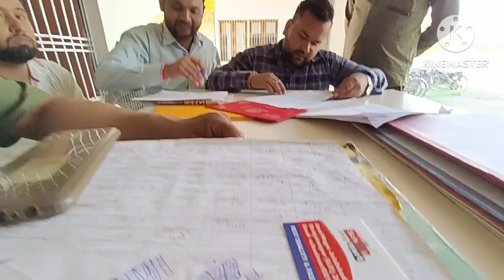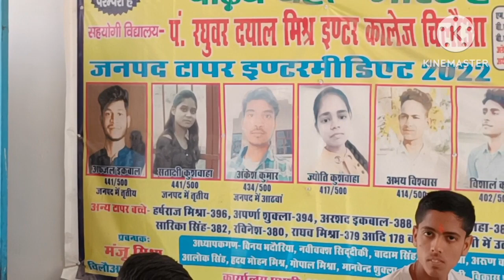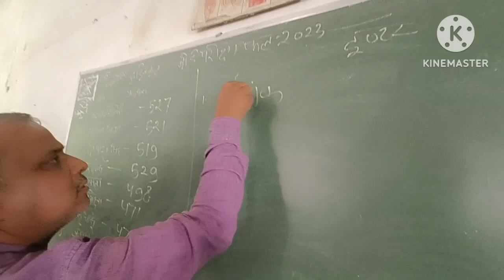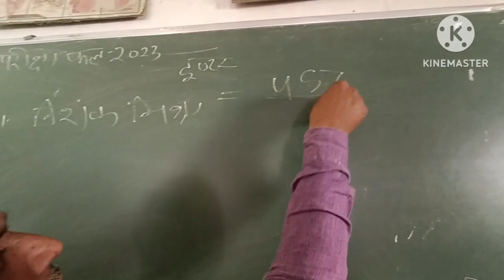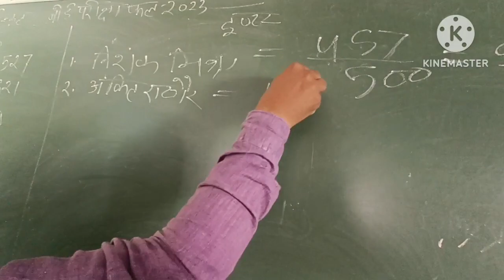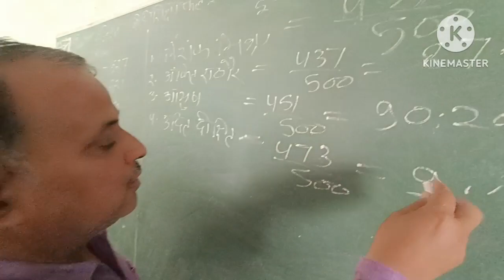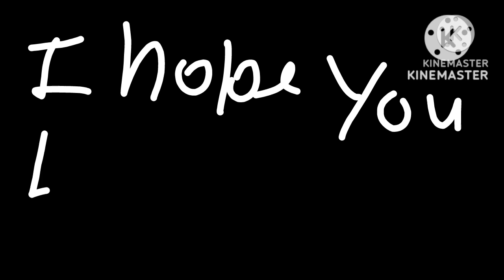UP Board Result Me NGS Ka Jalwa Phir Se Kayam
Hello Friends, This Vlog is about Up Boards 2023 result.